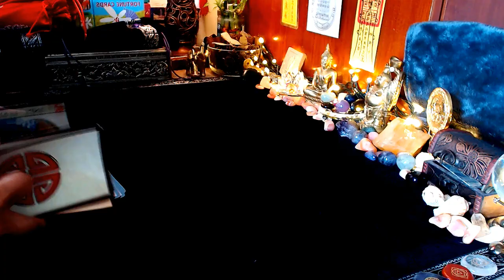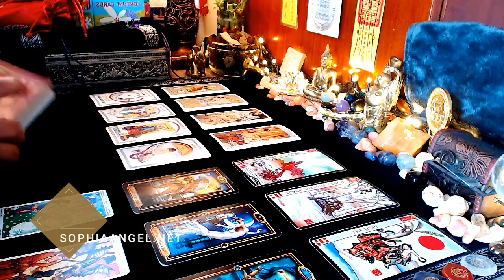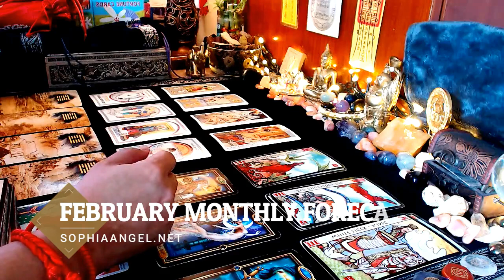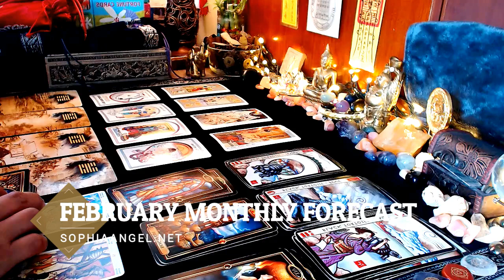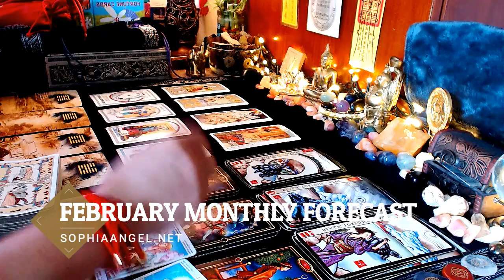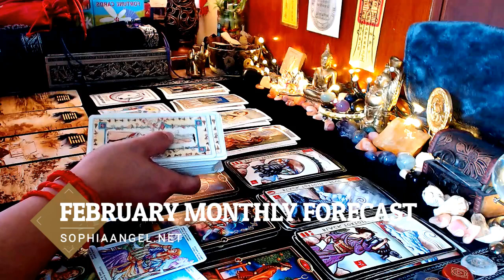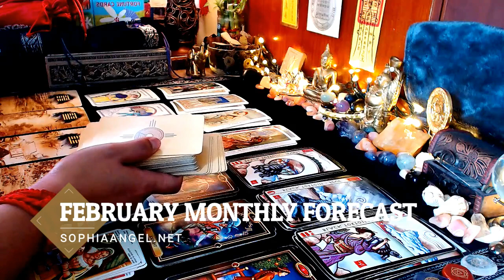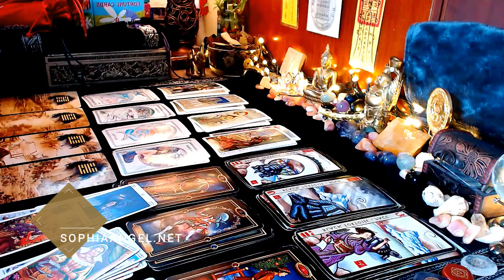GEMINI FEBRUARY FORECAST 2020 GREAT MONTH FOR MONEY AND LOVELIFE